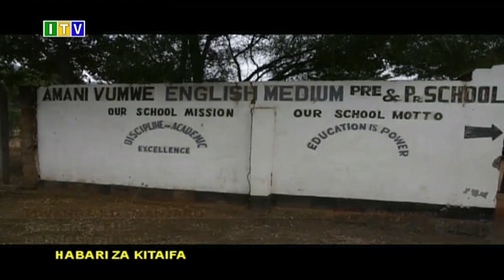Kamati ya ulinzi na usalama Mwanga yatatua mgogoro wa uendeshaji wa shule.